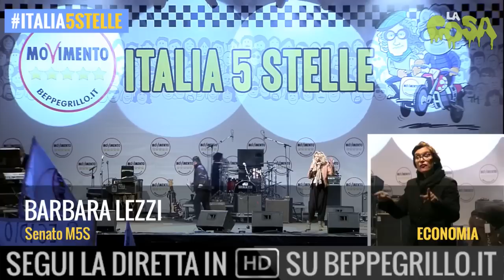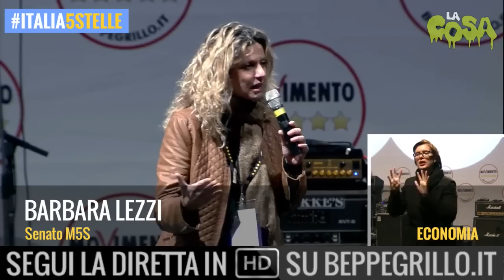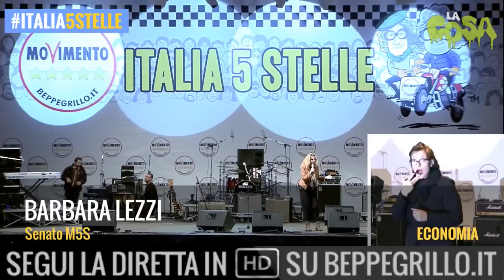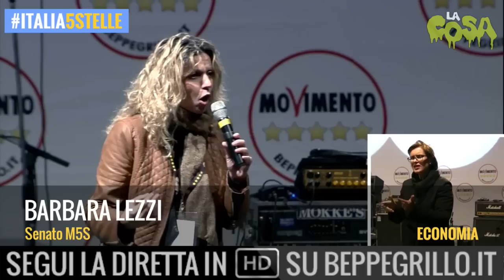Italia5stelle Barbara Lezzi (M5S) - Imola (INTEGRALE)